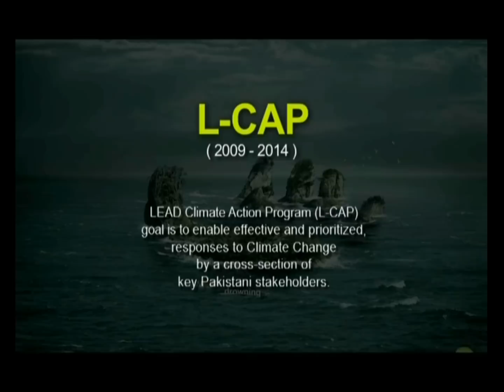The Climate Challenge: Voices from Pakistan Part 2of 2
Pakistan is classified as a global warming hot spot yet awareness of the extreme climate change risks and vulnerabilities facing the country is critically low among decision makers and the masses. Casting the spotlight on these challenges, LEAD Pakistan has produced a documentary highlighting the climate change impacts unfolding in the country and the future risks posed to food, water, energy and ecological security in the country. This film is intended as an educational piece to open up discussion on the issue among stakeholders and help them understand the connection between local impacts and global climate change policy.